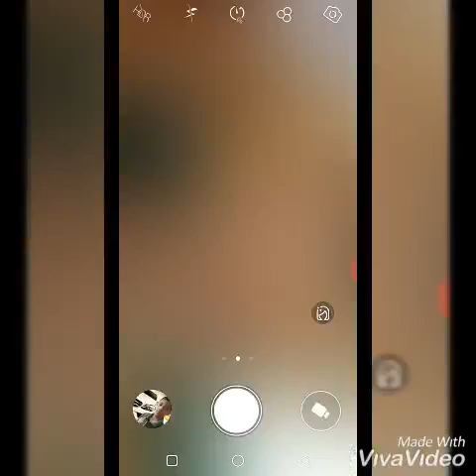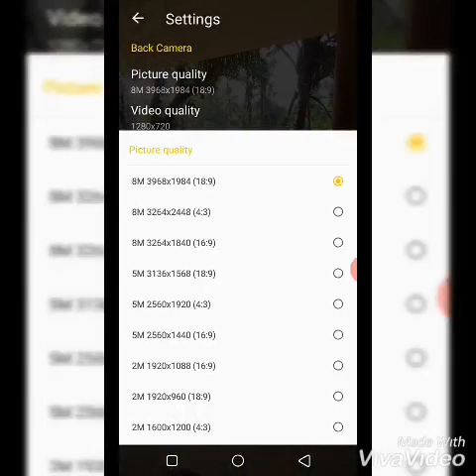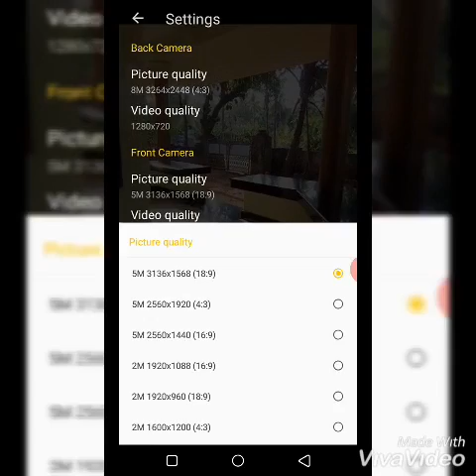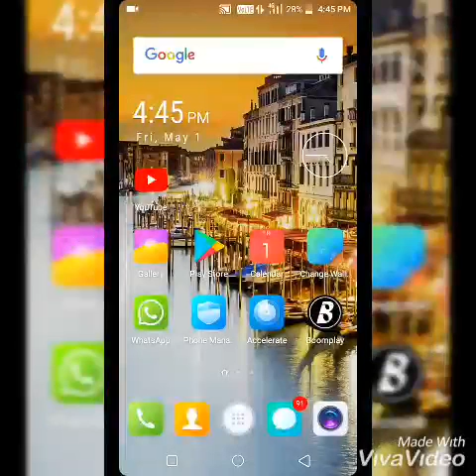How to capture the images in professional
this video about best capture finish ideas